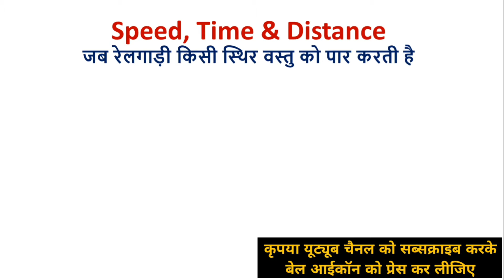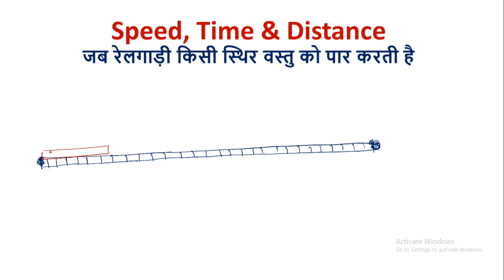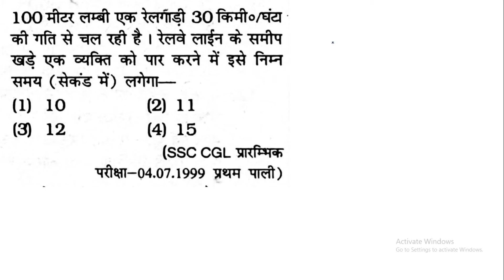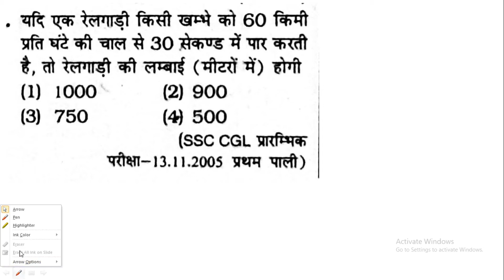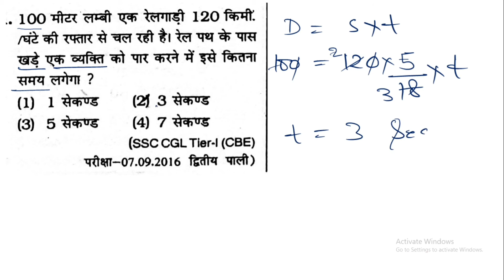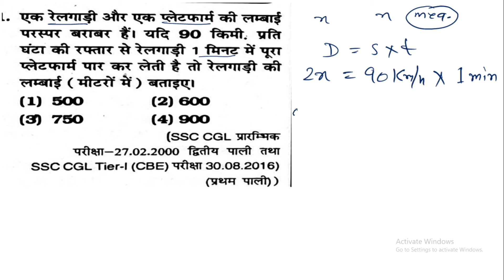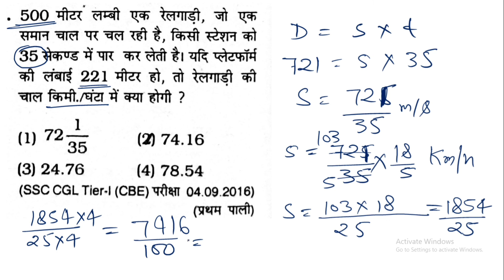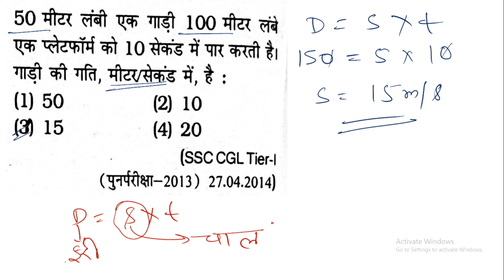चाल समय और दूरी -2 II Speed Time and Distance II UPTET SuperTET UPPolice UPSI LEKHPAL UPSSSC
इस वीडियो में  "चाल समय और दूरी"  को CONCEPT और LOGIC के साथ बिना किसी फार्मूले के SOLVE कराया गया है I प्रश्नों को हल करने का इससे आसान तरीका और कोई हो ही नहीं सकता है। मैं उम्मीद करता हूं कि आपको यह वीडियो जरूर पसंद आएगी।

ट्रेन वाले सवाल
चाल समय और दूरी के सवाल
चाल समय दूरी के सवाल
चाल समय दूरी
चाल समय दूरी के सूत्र
चाल समय दूरी वाले सवाल
चाल समय दूरी का फार्मूला
चाल समय दूरी ट्रिक्स
समय और दूरी ट्रिक्स
time and distance
टाइम एंड डिस्टेंस ट्रिक्स
टाइम एंड डिस्टेंस फार्मूला
टाइम एंड डिस्टेंस मैथ
टाइम एंड डिस्टेंस क्वेश्चन
टाइम एंड डिस्टेंस क्वेश्चन इन हिंदी
speed time and distance
speed time and distance tricks
tricks of speed time and distance
formula of speed time and distance
speed time and distance problems
speed time and distance questions in hindi
speed time and distance tricks in hindi
time and distance speed
time speed and distance
chal samay aur duri ke question
chal samay duri math
chal samay duri

uptet 2021
uptet math
uptet news
uptet 2020
uptet latest news
uptet best classes
uptet classes 2021
uptet date
uptet date 2021
uptet exam
uptet form kab aayega
uptet junior
uptet junior level
uptet ki taiyari
uptet math syllabus
uptet math class
uptet maths paper 1
uptet paper 2
uptet math paper 2 2020
uptet paper 2 math
uptet 6 to 8
uptet 6 to 8 question paper
uptet 6 to 8 syllabus
super tet maths classes
super tet maths syllabus

upsssc maths questions
upsssc math practice set
upsssc math syllabus
upsssc math class
upsssc math solved paper
upsssc math classes in hindi
upsssc lekhpal math classes
upsssc maths
math for upsssc
upsssc lower mains math
upsssc lekhpal math
upsssc math paper
upsssc math question paper
upsssc math questions